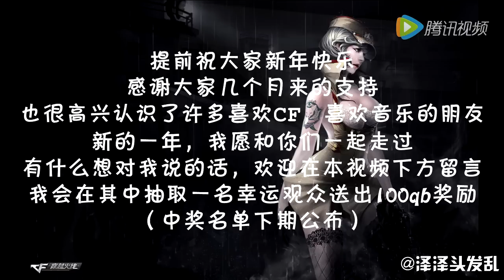CrossFire Gun Sync Ep8: Alan Walker - Fade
70kg CrossFire Chanel. Crossfire China